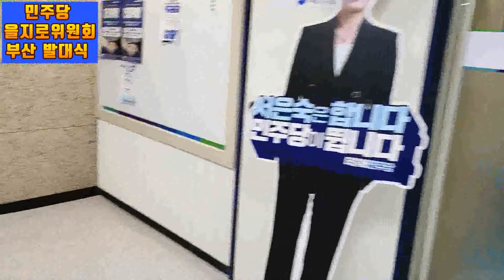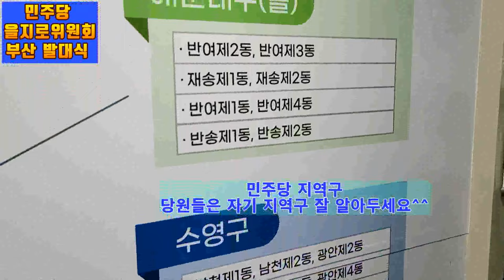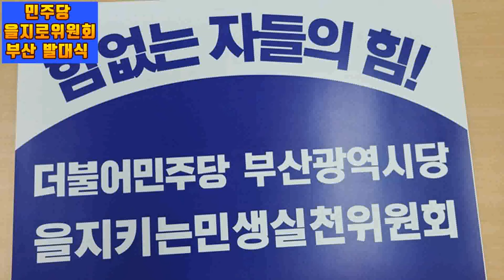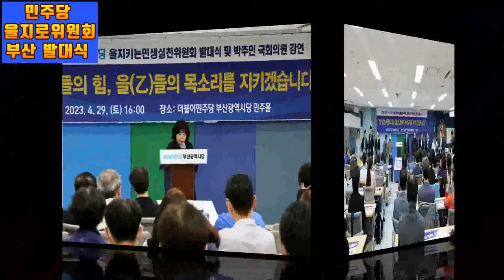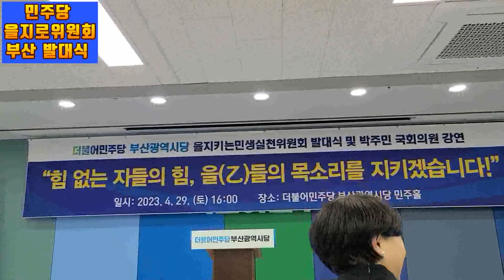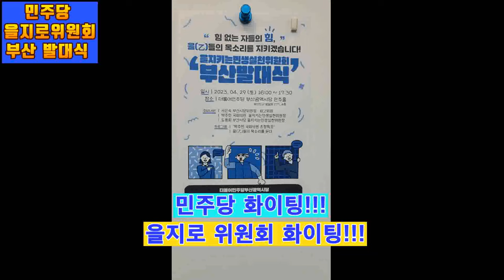💙💙💙민주당 을지로위원회 부산 발대식 겸 박주민 정치특강 - 프롤로그 "을지로위원회를 지지하는 잼파란 개인 썰도 좀 풉니다"